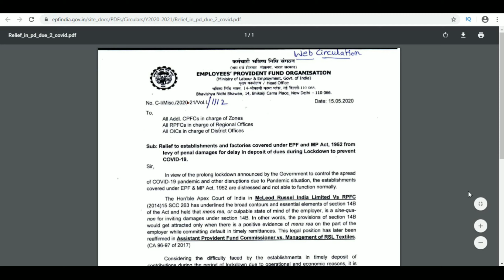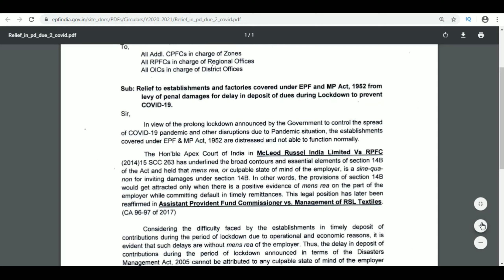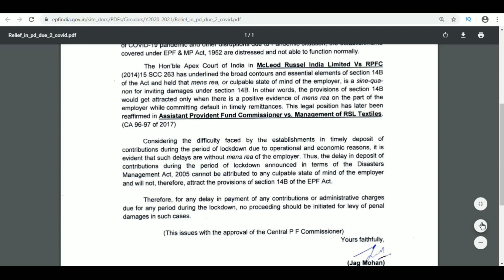PF latest update | Late payment मे damages or interest लगेगा या नहीं? | EPFO Update in Lockdown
Official notification हमारे Telegram Channal से download कर सकते हो |
Telegram Channal :
How to fill PF PMGKY declaration form | PF PMGKY 24% benefit लेने के लिए Important points